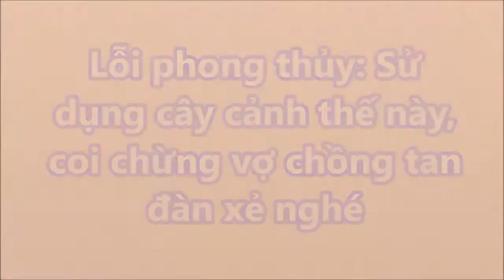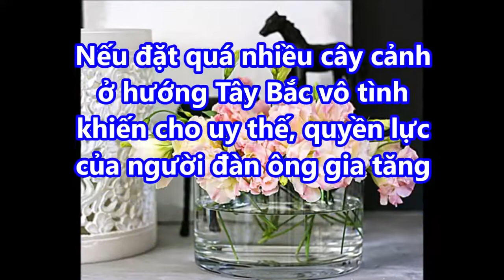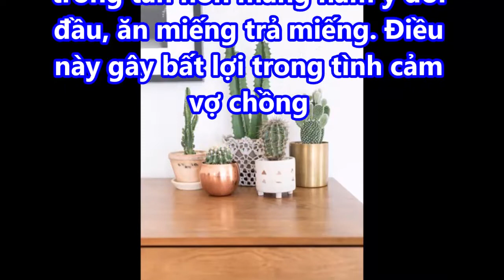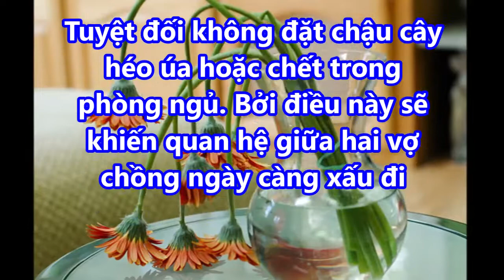Lỗi phong thủy: Sử dụng cây cảnh thế này, coi chừng vợ chồng "tan đàn xẻ nghé"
VIDEO HAY:

➡ Treo ẢNH CƯỚI ở chỗ này, sớm muộn gì cũng TAN CỬA NÁT NHÀ, chồng lại GÁI GÚ, lăng nhăng

➡ Những kiểu mắt ngu.y hiể.m: Vợ chồng có hình dạng mắt này sẽ điêu đứng cả đời